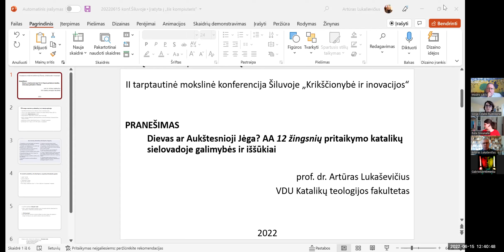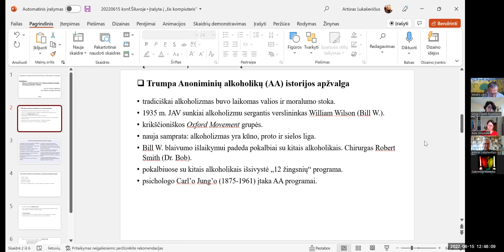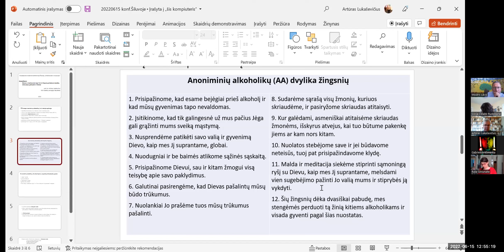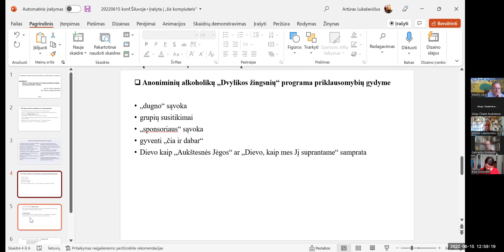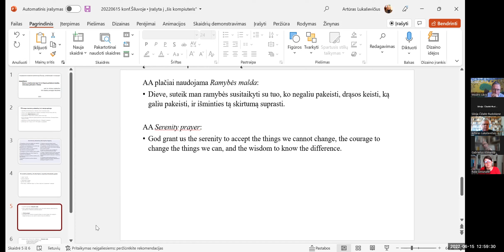Dievas ar Aukštesnioji Jėga? AA 12 žingsnių pritaikymo katalikų sielovadoje galimybės ir iššūkiai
Prof. dr. Artūro Lukaševičiaus pranešimas „Dievas ar Aukštesnioji Jėga? AA 12 žingsnių pritaikymo katalikų sielovadoje galimybės ir iššūkiai“